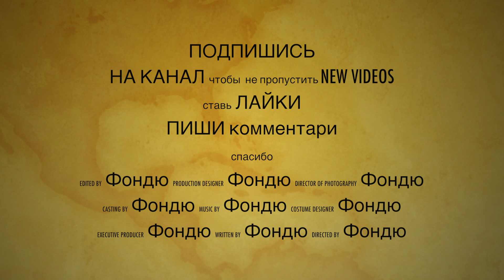Маленькая чихуахуа Фондю снялась в большом кино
Это первая большая роль в кино для Чихуахуа Фондю. До этого момента ей доводилось сниматься только в рекламе телеканала СТС.